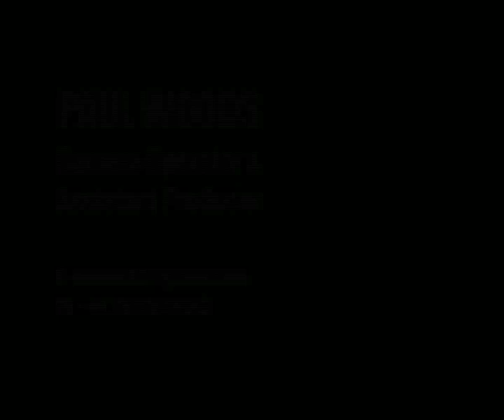Paul Woods Showreel 2009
Showreel of Paul Woods 2009